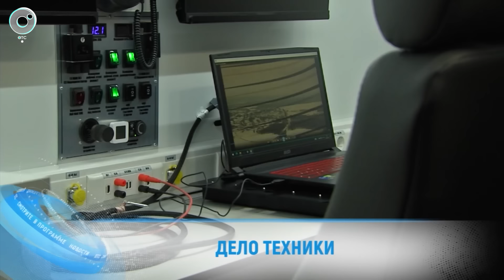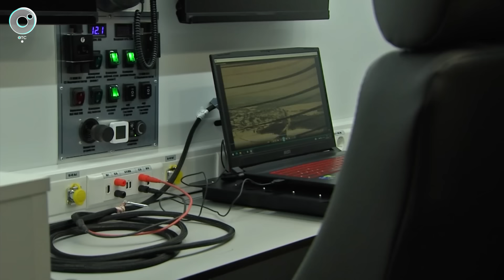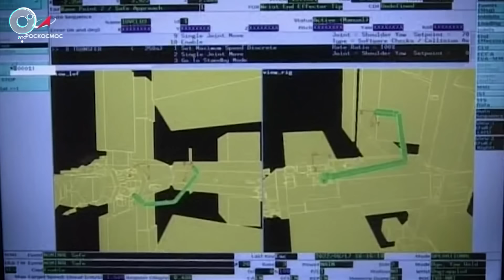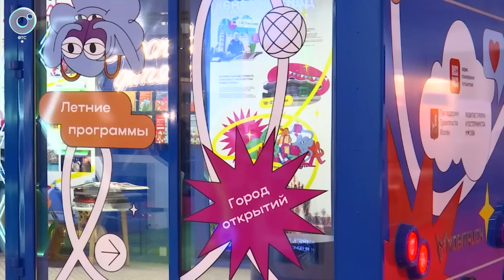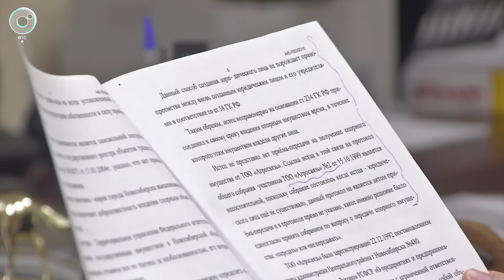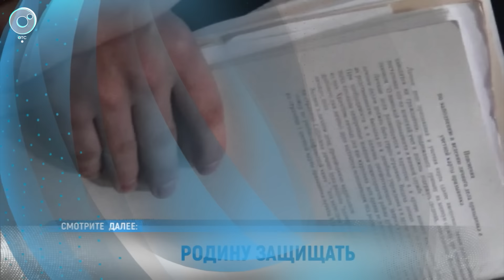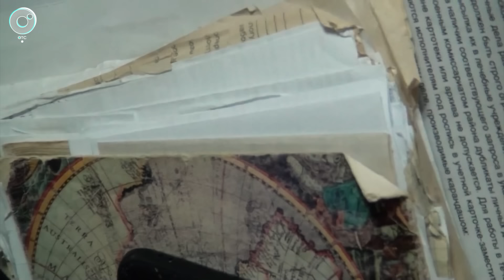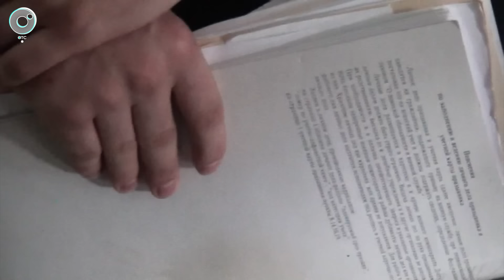НОВОСТИ в 20:30 – 03 апреля 2024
1. Дрон для водолазов и передвижной пункт воздушного мониторинга. Сибирские спасатели представили технику для ликвидации последствий паводка.
2. Старинные рецепты и современные гостиницы. Чем привлечь туристов в российских регионах, обсуждают в Новосибирске.
3. Занятия для школьников - от учёных Сибирского отделения Российской академии наук. Как окрасить капусту в синий цвет и зачем считать все листья на растении?